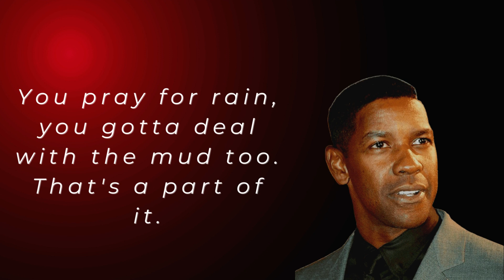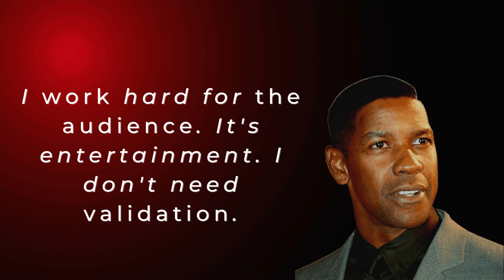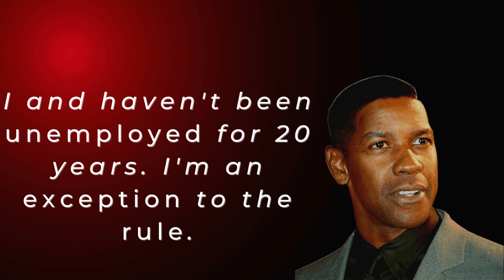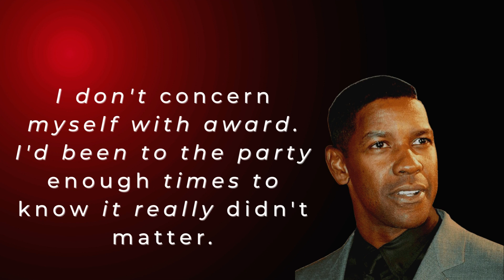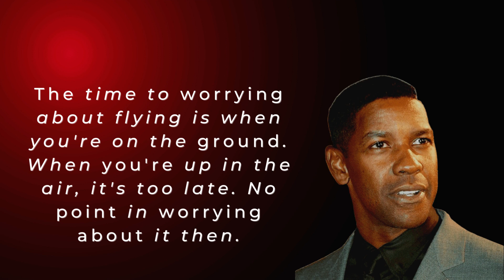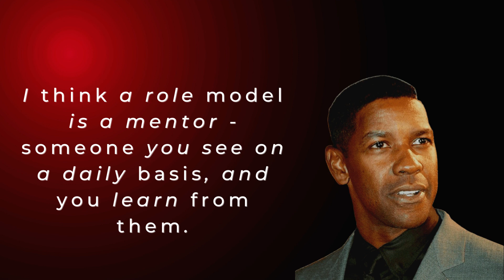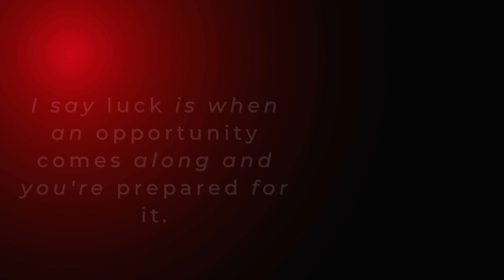Denzel Washingtone Motivation Word | Change Your Life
EPIC Motivational Speech by Denzel Washington - Claim Your Dream!!

Follow Quotesbits on Facebook, Twitter and Google. Every day we present the best quotes! Improve yourself, find your inspiration, share with friends